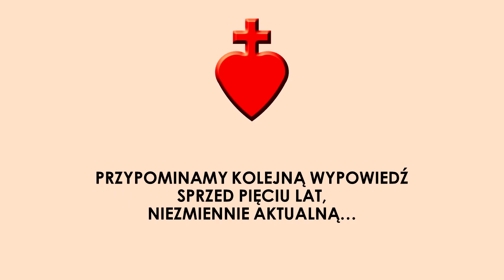Katolik jak drzewo... [Tuba Cordis 23 VII A.D. 2017]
Im bardziej cuchnący gnój moralny ciebie otacza, tym lepsze, dojrzalsze staraj się zrodzić owoce twojego chrześcijańskiego życia..!